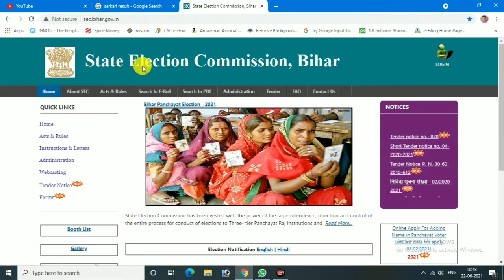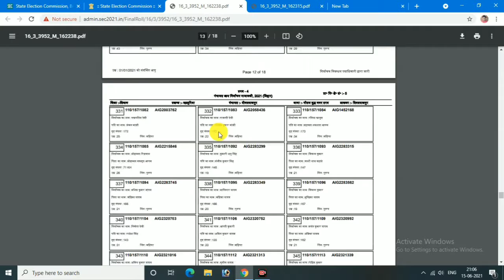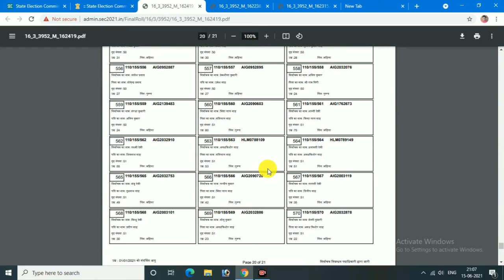Gram Panchayat Election Voter List |State Election Bihar | ग्राम पंचायत चुनाव 2021| Md Irshad Siwani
Welcome To MD Irshad Siwani